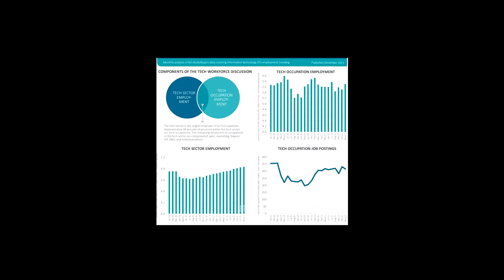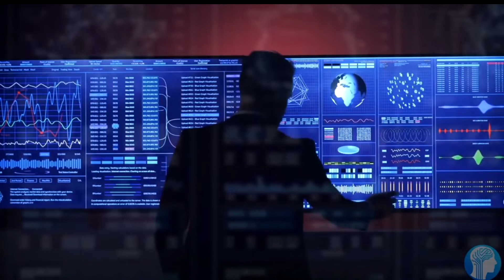Tech Jobs No Workers | I.T. Job Market Boom During The Great Resignation |Get into Tech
Tech Jobs No Workers in an I.T. Job Market Boom During The Great Resignation.